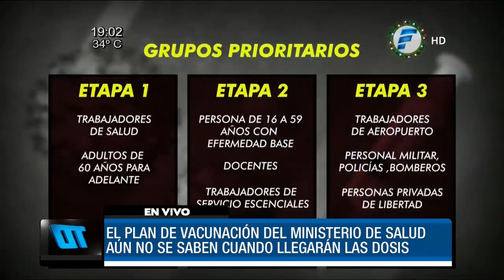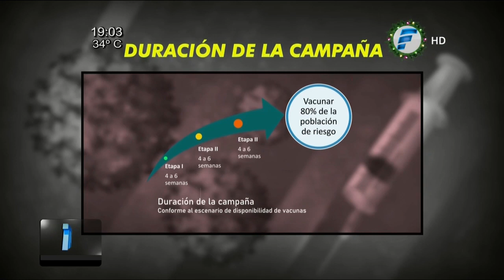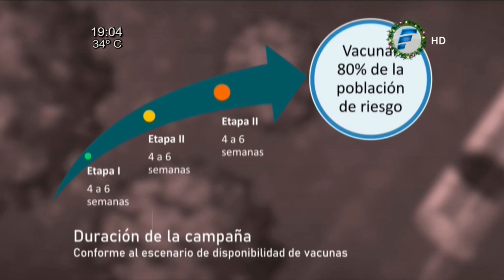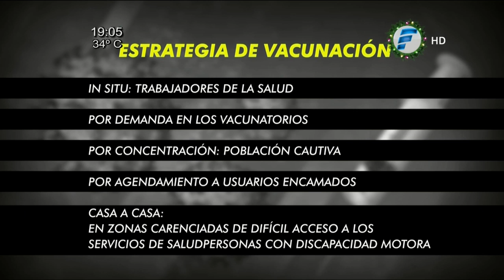Así es el plan nacional de vacunación contra el COVID-19 presentado por el Gobierno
El Ministerio de Salud presentó este miércoles el plan de vacunación contra el coronavirus destacando que el objetivo principal es priorizar los sectores vulnerables de la población. El esquema está divido en tres fases o etapas.